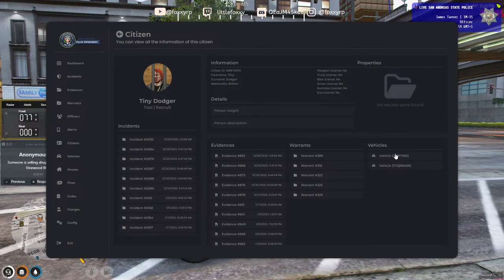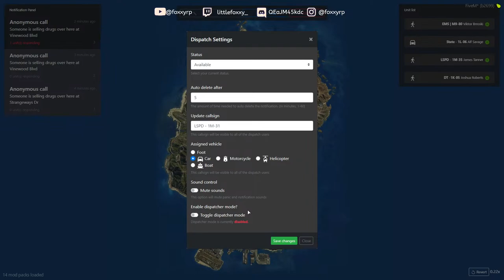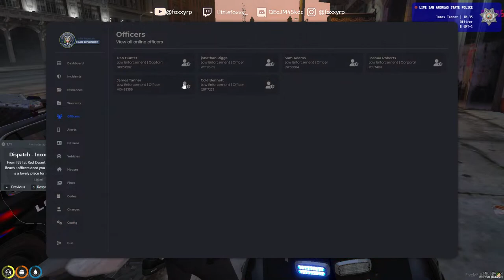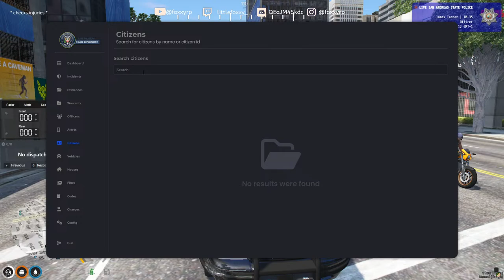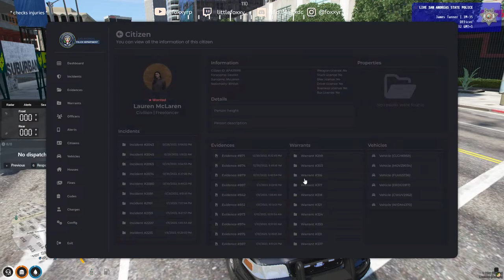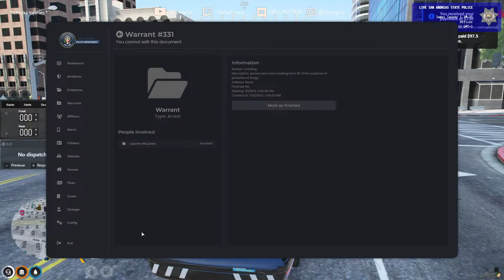[RedlineV3] James Tanner On Duty Catching Criminals!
Hello :D My name is Foxxy I stream video games mostly GTA V RP
the goal of this is a good and nice community I will not accept any toxicity against me or anyone in chat please respect my rules as stated below

Rules!
-no toxic behavior (to anyone) first offense = time out. second time offense is Ban
-no racism. first offense = ban
-no sexual comments. first offense = time out. second time offense is Ban
-just be a nice person :D
-have common sense when typing in chat!